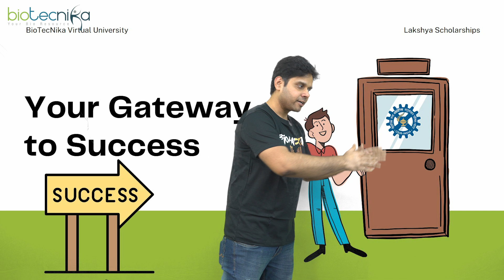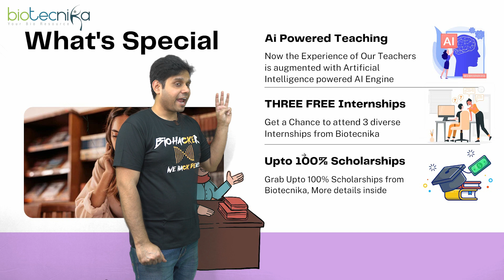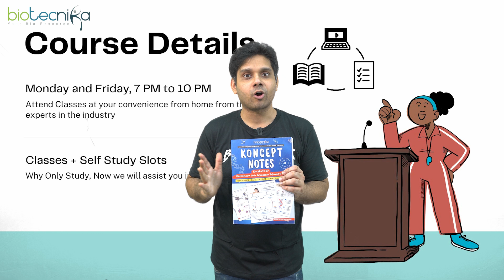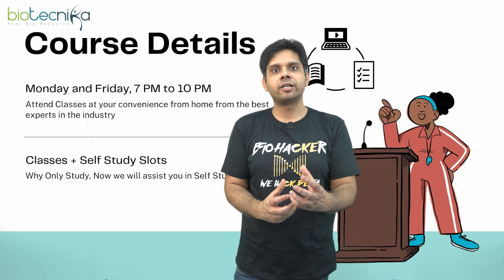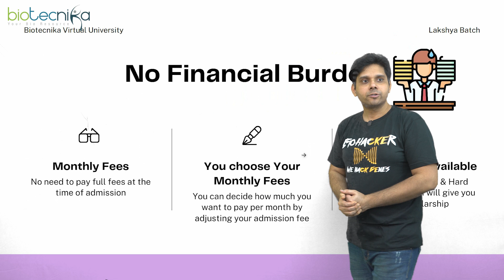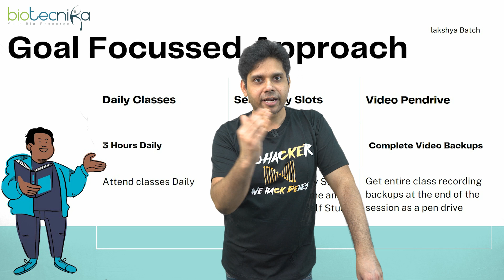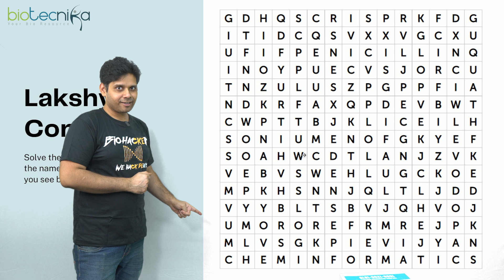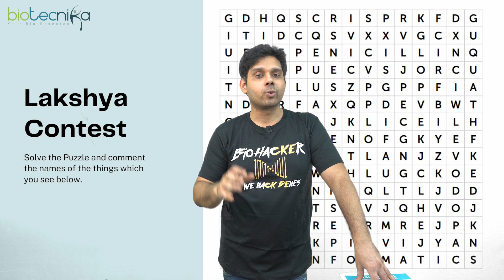Biggest Gift of 2024 For All CSIR NET Aspirants - Scholarship + Live Contest to Win 100% Free Seat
🌟 Exciting News for all CSIR NET Aspirants in 2024! 🌟

🎁 Introducing the "LAKSHYA SCHOLARSHIP + LIVE CONTEST" – Your Gateway to Success in CSIR NET Coaching!

🏆 Win a 100% Free Seat in Our Exclusive CSIR NET Coaching Program! 🎓

🌐 Join us for a chance to secure your future with this incredible opportunity. Here's what awaits you:

🔍 LAKSHYA SCHOLARSHIP:
Unleash your potential and compete for a scholarship that covers the entire cost of our CSIR NET Coaching Program. Your journey to success starts here!

🌟 LIVE CONTEST:
Participate in an engaging live contest that not only tests your knowledge but also provides a platform to showcase your skills. Exciting challenges await – are you ready?

👉 How to Participate:

Watch our video to get all the details.

🎊 Don't miss out on this golden opportunity to excel in your CSIR NET preparations. 📅

🚀 Your success journey begins here. 🌈